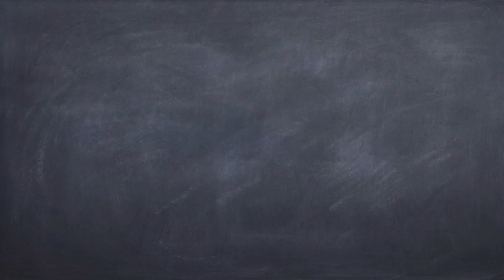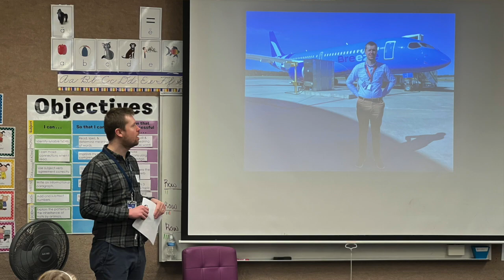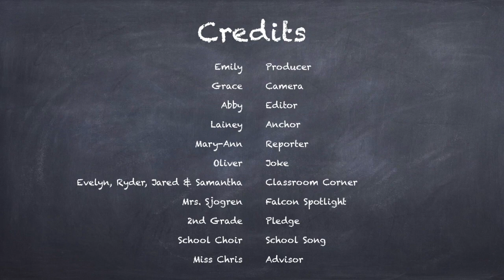Falcon Report - 13 February 2023